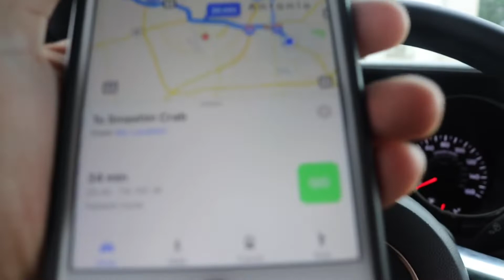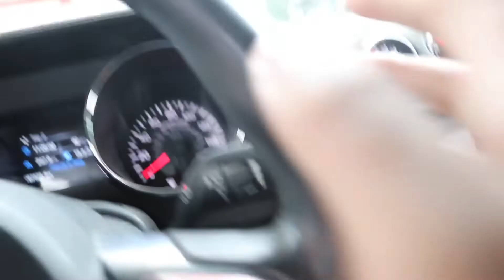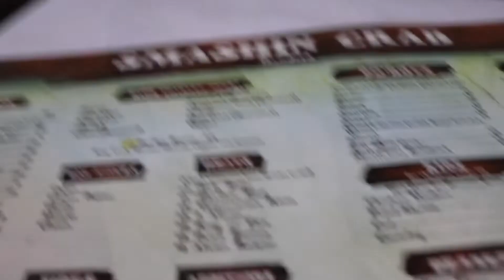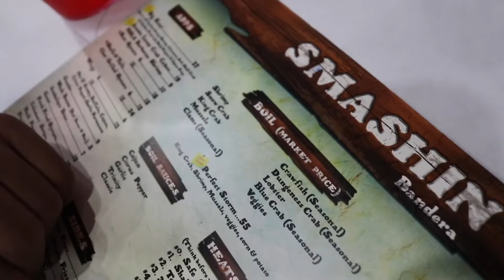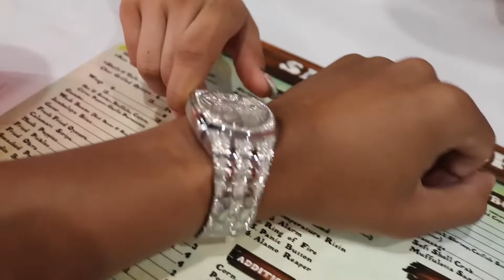WE WENT ON OUR 2ND DATE.